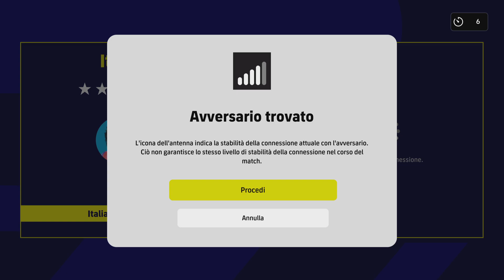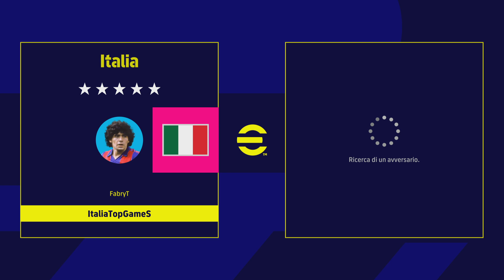eFootball 2023 Bruno Fernandes Cup: 2a Challenge da Cardiopalma!!!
Torniamo sulla Bruno Fernandes Cup per la Seconda Challenge, quella da 4 punti. Un'ora di video con l'ottenimento dell'obiettivo in bilico fino all'ultimo secondo!